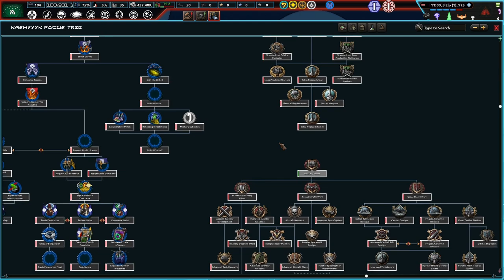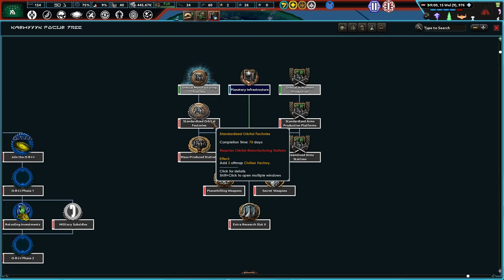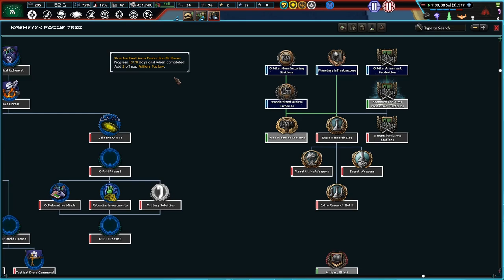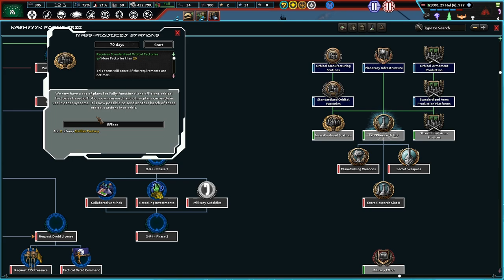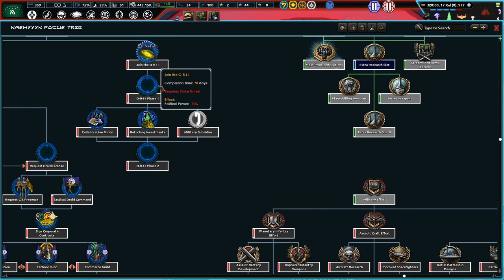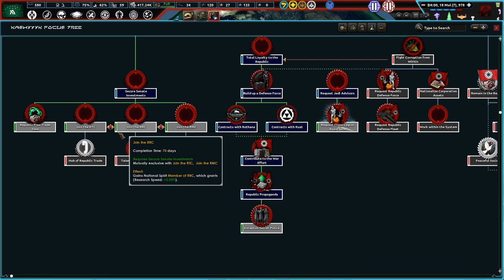Kashyyyk Prepares For War! Hearts of Iron 4 - Palpatine's Gamble, Kashyyyk #1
We wookiees have been peaceful for as long as we have existed. We do not want to use violence, but we will if forced. Separatists are destroying our peaceful republic, and we will not submit to their rule!

Mods Used: Palpatine's Gamble (ALPHA) + Music Mod, Player-led Peace Conferences, State Transfer Tool Mod